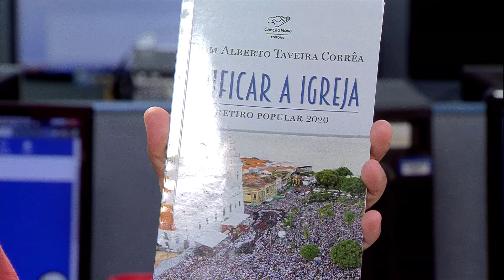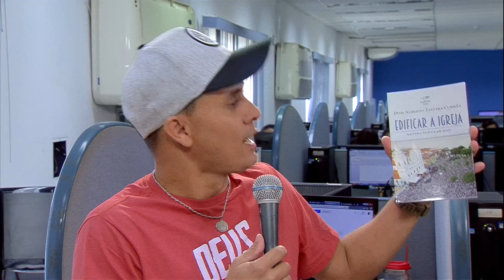Especial Campanha - 14/01/20